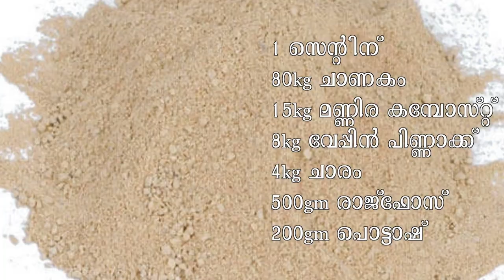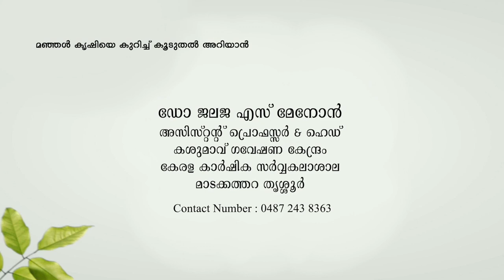മഞ്ഞൾ കൃഷി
മഞ്ഞൾ കൃഷി ( Turmeric cultivation )